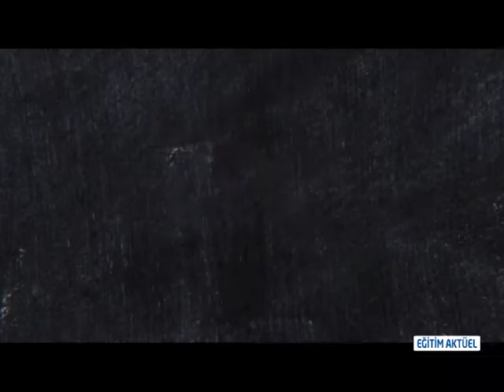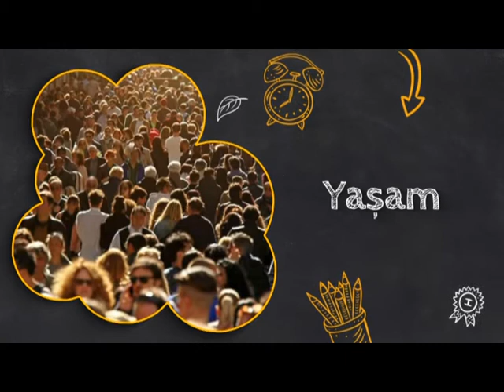EĞİTİM AKTÜEL - Recep Yıldırım, Mehmet Er ve Nevzat Güler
Tülay Alpay; eğitimden siyasete, sağlıktan sosyal yaşama dair birçok konuyu her hafta konuk ettiği alanında uzman isimlerle konuşuyor.